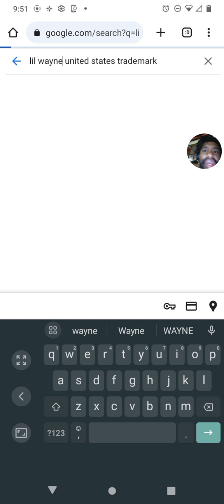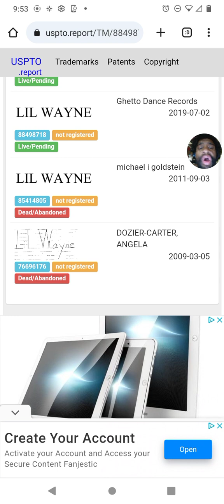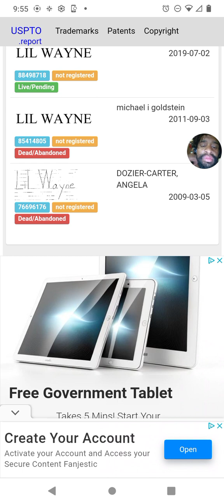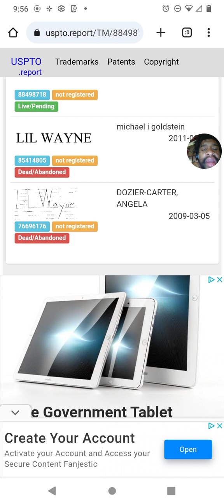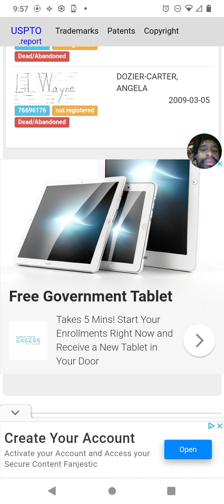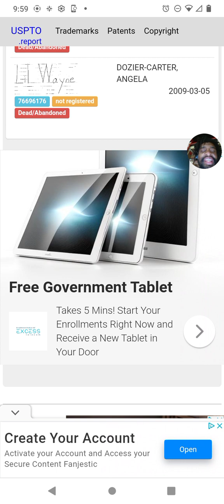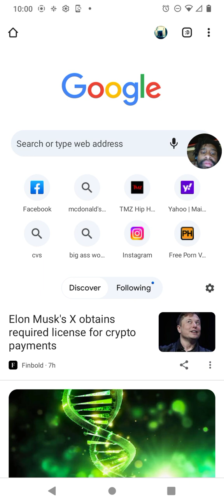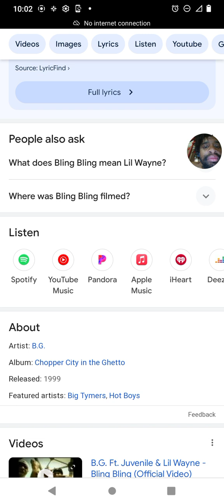LIL WAYNE STOLE BLING BLING SONG FROM SHAMEE,NAME & PATENT OF WAYNE BELONGS TO SHAMEE LIKE HIS MOM!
SINCE LIL WAYNE A.K.A DEWAYNE MIACHEL CARTER STOLE SHAMEE DOZIER BLING BLING SONG SHAMEE DOZIER MOM ANGELA DOZIER CARTER SHE SUED THE RADIO STATIONS, B.E.T BLACK ENTERTAINMENT TELEVISION, AND ETC! AS WE'LL AS ANGELA DOZIER CARTER BECAME OWNER OF LIL WAYNE NAME BY PATENT & ETC! NOW SHAMEE EDREESE DOZIER HAS THE OWNERSHIP OF LIL WAYNE NAME AND IS TO BE PAID ALL EARNINGS MADE FROM LIL WAYNE NAME AND EVERYONE FROM CASH MONEY RECORDS YOUNG MONEY RECORDS AND ETC IN EFFECT NOW AS IT WAS YEARS AGO. THEY MUST PAY. LIL WAYNE, BIRDMAN, NICKI MINAJ, DRAKE, TYGA, JACQUEES ARE NOT TO HAVE ANY MONEY, MANSIONS, PRIVATE PLANES, PRIVATE JETS, HOUSES, JEWELRY, ALL OF IT IS TO COME TO ME MR.SHAMEE EDREESE DOZIER BECAUSE I HAVE DEED THAT MAKES MES 100% PERCENT OWNERSHIP OF TIME PLANETS SPACE GALAXIES UNIVERSES STARS MOONS SUNS MOONS ASTEROIDS COMETS WORLDS!

LIL WAYNE AND BIRDMAN AND DRAKE AND ETC ARE IN DEBT BEYOND BILLIONS TO SHAMEE EDREESE DOZIER! NEITHER OF THEM IS SUPPOSED TO HAVE MONEY!

AUGUST 29,2023©️™️®️

MIACHEL CARTER A.K.A LIL WAYNE OF CASH MONEY RECORDS STOLE SHAMEE DOZIER BLING BLING SONG FROM HIM IN THE EARLY 2000'S LATE 1990'S.

ANGELA MARIA DOZIER

ANGELA DOZIER CARTER IS MR.SHAMEE EDREESE DOZIER REAL BIRTH MOM AND BECAUSE THEY STOLE SHAMEE EDREESE DOZIER BLING BLING